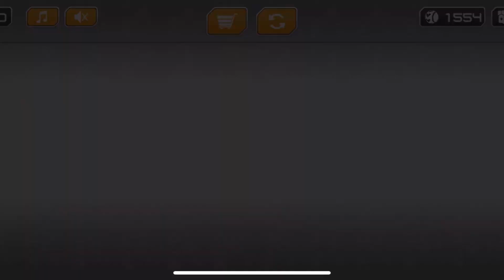GyroSphere level 30 backwards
GyroSphere backwards